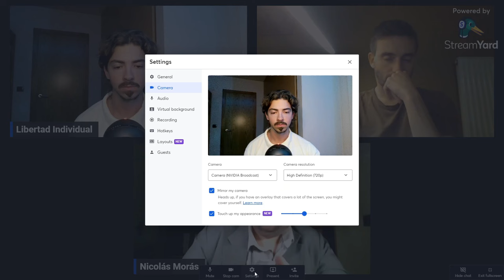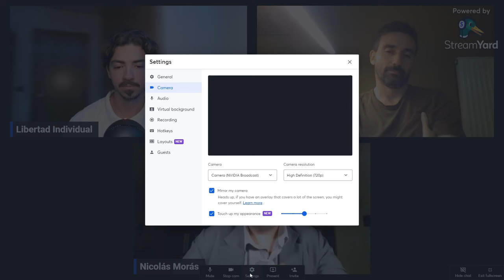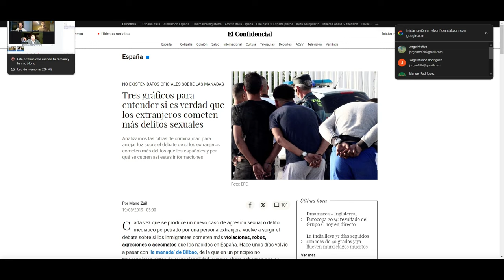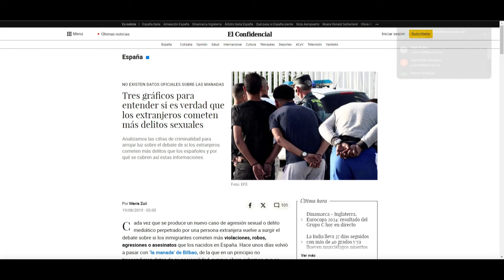DESMONTANDO a MILEI y DURÍSIMA CRÍTICA a VOX con Nicolás Morás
Hoy estamos en el canal con Nicolás Morás, indagando sobre la actualidad de argentina, Milei, vox, el ascenso de la xenofobia en europa y demás cuestiones.

Disculpen el audio, pues realicé mal la grabación y a veces se oye algo robótico. Por lo demás espero que disfruten del vídeo.

► Libros referidos en el video:
🤯 Expande tu conocimiento mientras ayudas al canal:

Apoya la continuidad de este canal:
► Donaciones:

Capítulos:
00:00 Teaser
02:43 Introducción
11:13 La España unificada
13:53 Crítica al Mises Institute
19:13 ¿El estado es psicopático?
25:01 ¿Está defendiendo Rallo a Milei?
28:03 El verdadero Bukele
29:35 VOX no es antisistema
34:23 Jorge Buxadé
35:17 Multas a quienes no alquilasen un inmueble a gays
36:25 Leyes liberticidas
39:26 Racismo/xenofobia en Europa
46:48 Problemas de la inmigración
49:07 ¿Cometen más crímenes los inmigrantes que los autóctonos?
53:08 Comentario artículo "El Confidencial"